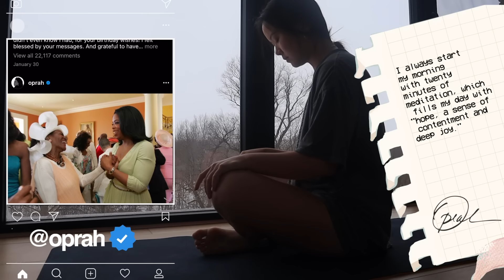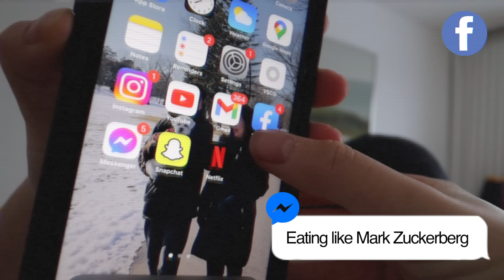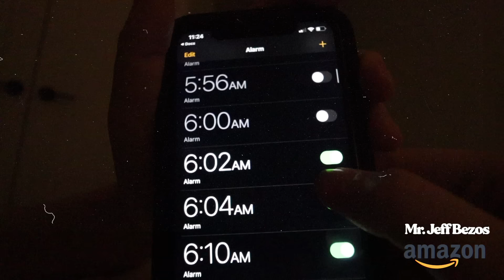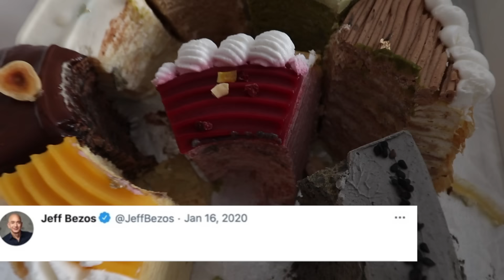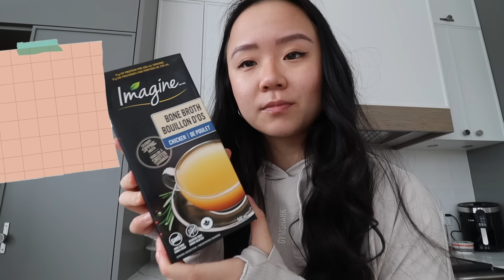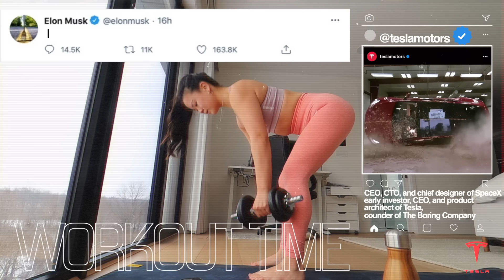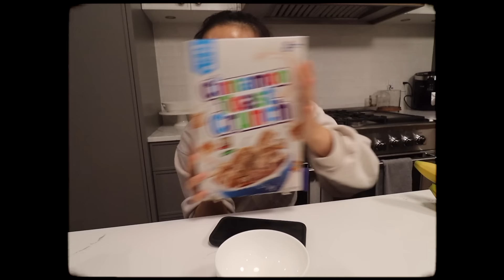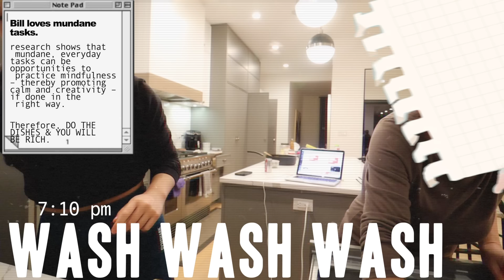Eating & Exercising Like BILLIONAIRES For A Week (*SHOCKING*) | What Do Rich People Really Eat?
I love money but i love you more

My protein oats recipe (inspired by Stephanie Buttermore)
1/2 cup rolled oats
1 cup of water
1/2 banana mashed into oats
1/4 tsp salt

Pancakes:
1/2 - 1 banana
1/4 cup oats
1 tsp baking powder
1 scoop protein powder
2 tbsp of almond milk (more if needed)
1 egg
1 tsp cinnamon
Chocolate chips :)

Pancake Instructions
Heat pan on medium (Make sure the pan is hot before pouring batter)
Spray with cooking oil or just put some oil on the pan
Pour pancake batter on the pan
Wait for it to bubble and the bottom to brown
Flip !
Put on plate, top with A LOT of fruit, A LOT of peanut butter, and A LOT of maple syrup!

References:
Oprah:

Fav fitness influencers at the moment:
 @Lilly Sabri
 @Caroline Girvan
 @Sydney Cummings
@bohobeautiful (yoga)

Music by Grace Chiang - staying in on Sunday (it is well)